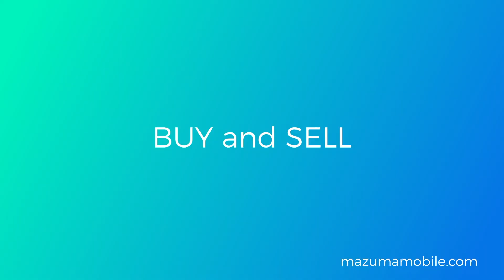Nush Cope Voicereel 2018